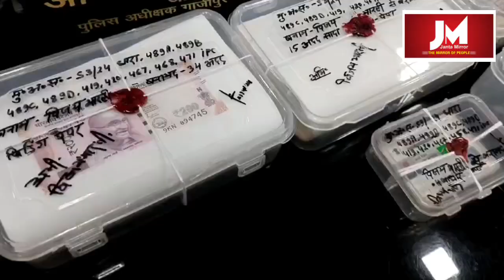नकली नोट बनाने के गोरखधंधे का पर्दाफाश, पकड़े गए तीन बदमाश